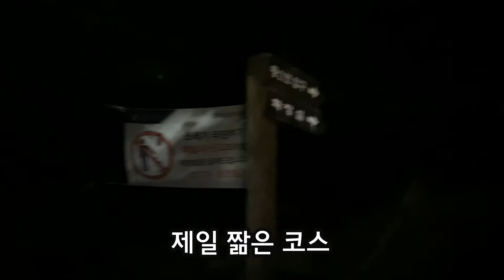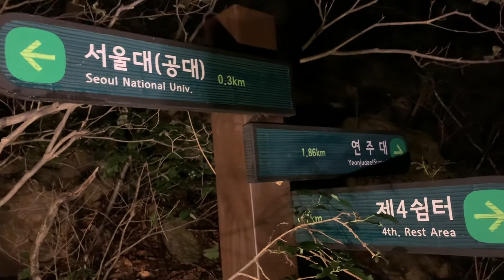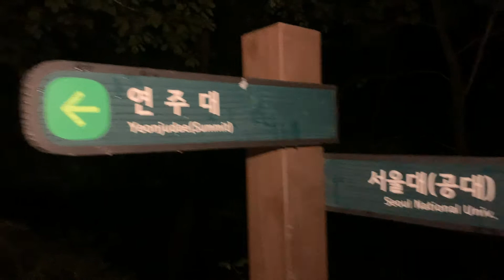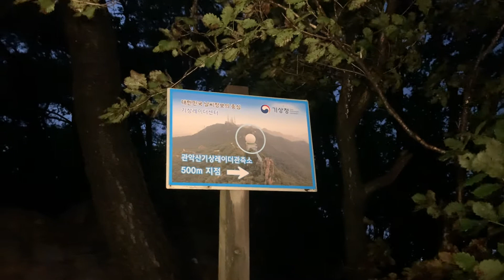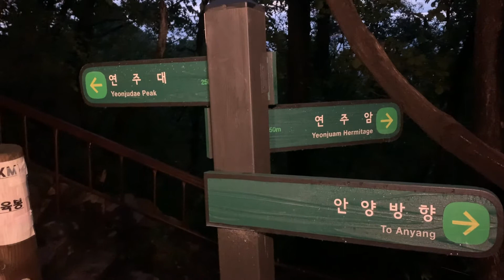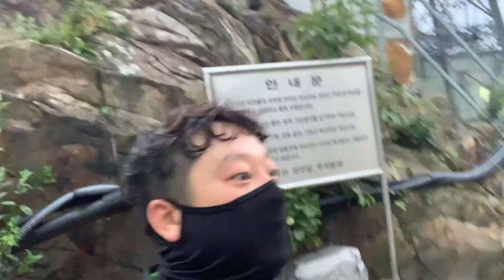블랙야크 알파인 클럽 ㅣ 관악산 ㅣ 야간산행 ㅣ 등산 ㅣ 코로나19 를 뚫은 야간산행 ㅣ 100대 명산 ㅣ 그리고 주먹밥 ㅣ 서울 관악산 ㅣ 서울 관악산 등산 ㅣ 블랙야크 ㅣ 일상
안녕하세요. 잠만보TV 에 만보 입니다.
오늘은 블랙야크 알파인 클럽 100대 명산 관악산을 다녀왔습니다.